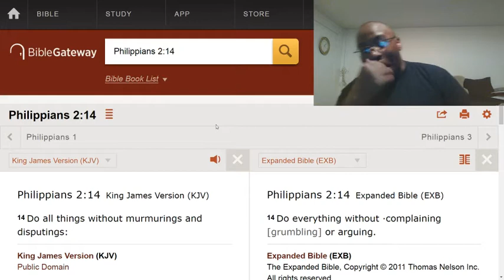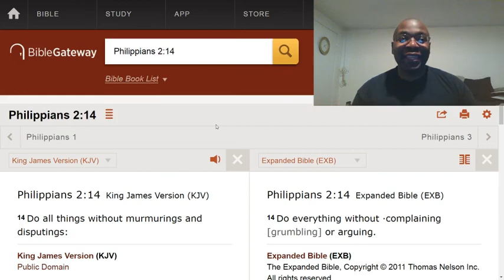It is sinful to argue and complain.